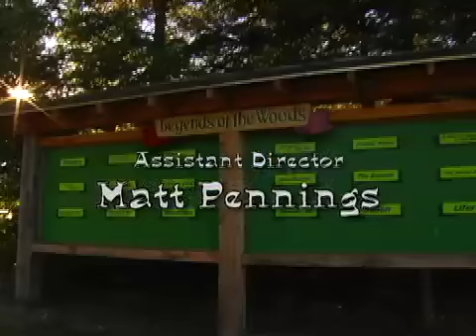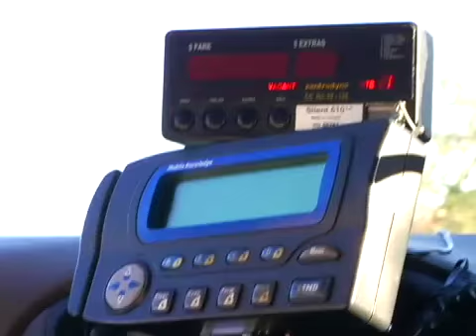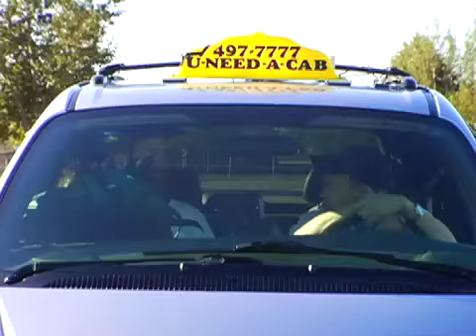08x3 Episode 14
The adventures of Pim Horton